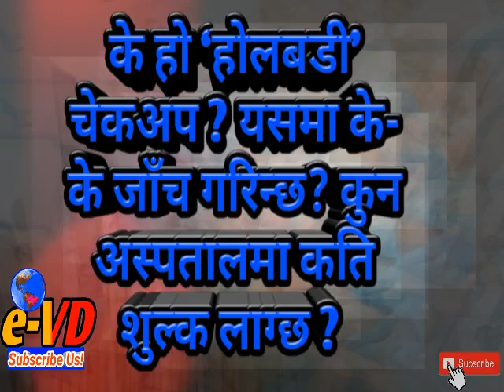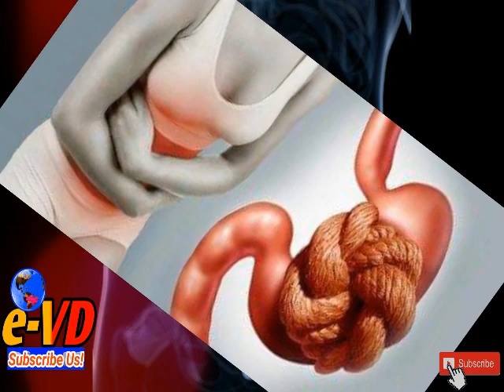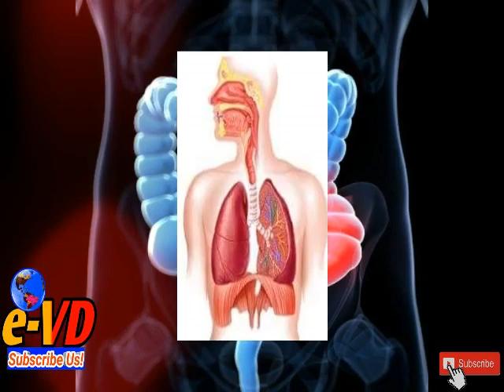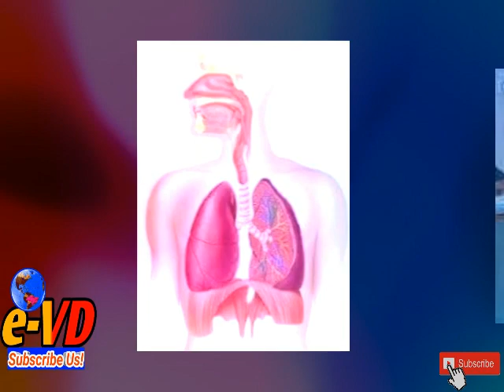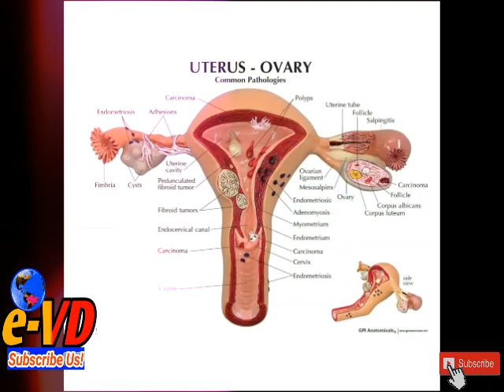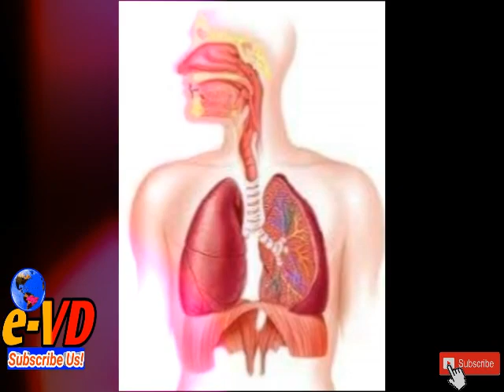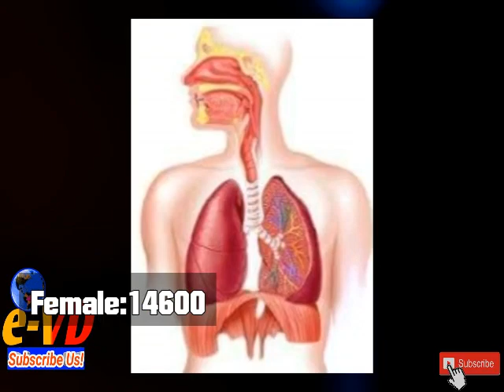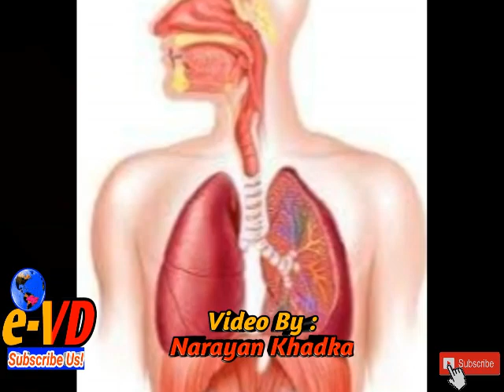What & Why A Full Body Checkup?_के हो ‘होलबडी’ चेकअप ?यसमा के-के जाँच गरिन्छ?कुन अस्पतालमा कति शुल्क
206K Views